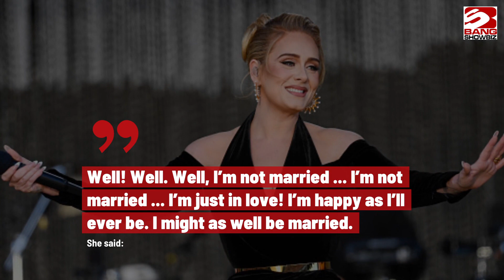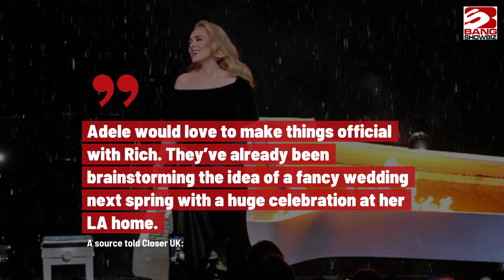Could Adele be getting married next year?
Adele and Rich Paul could be walking down the aisle sooner than expected.